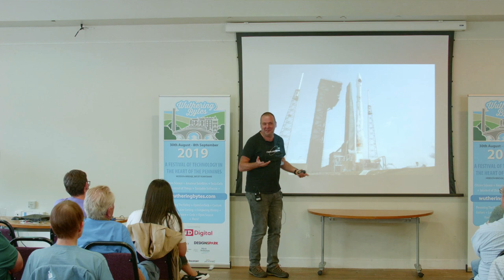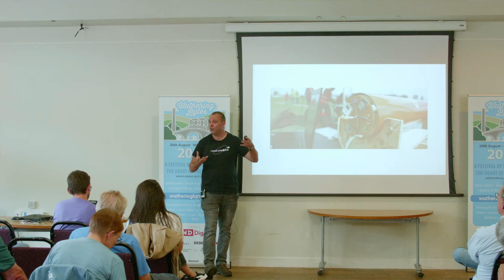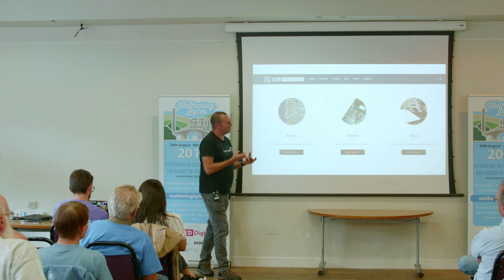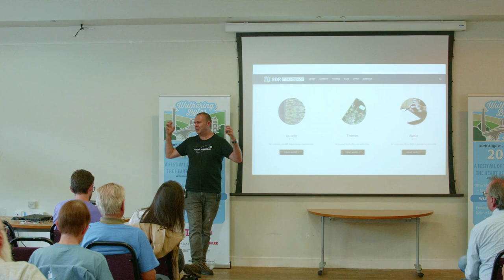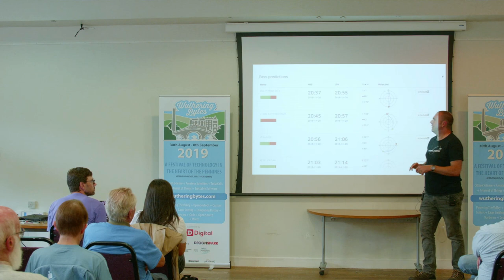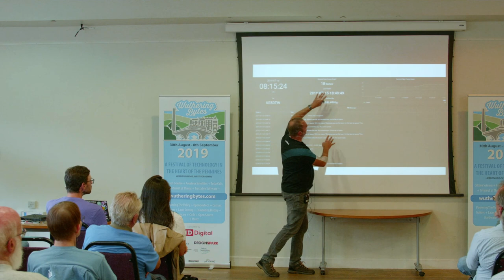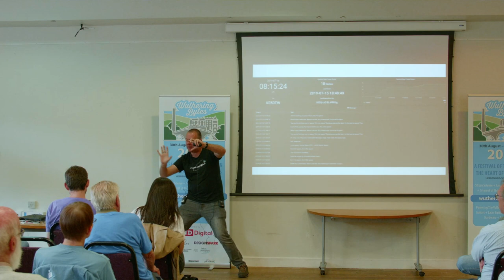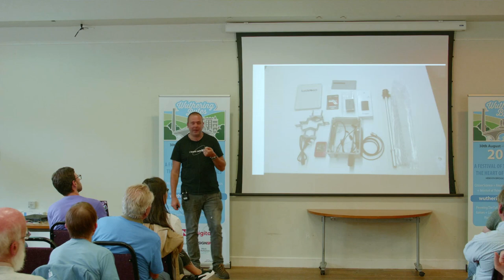Libre Space Foundation, Open Source Satellites and SatNOGS, Jo Hinchliffe (Wuthering Bytes 2019)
This presentation will give short overview of Libre Space Foundation, a non-profit organization developing open source technologies for space. Covering the short history of Libre Space Foundation and our flagship projects and achievements, this will include; SatNOGS the global open source network of satellite groundstations, UPsat, the worlds first fully open source satellite, the ESA funded SDR Makerspace project, PocketQube satellite development, high power rocketry and more. Having over viewed the various projects we will focus on the SatNOGS ground stations, how they work, what people need and how they can join the network and begin hunting satellites!

Jo Hinchliffe is a Libre Space Foundation team member working primarily on communications, outreach and documentation but is involved in numerous projects across the hardware branches of LSF activity. Jo is very involved in the global Pocketqube micro satellite community and also is heavily involved in high power rocketry, with which he is helping develop the Libre Space rocketry roadmap. Jo has a ground station on the SatNOGS network and is keen to support others to join the network.